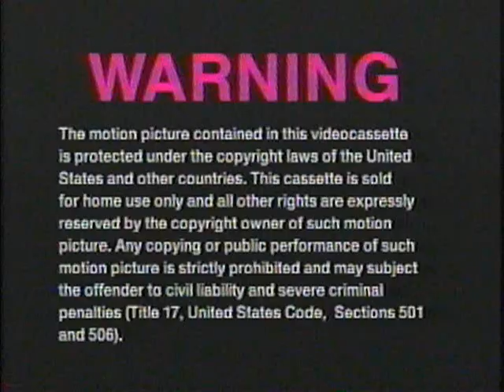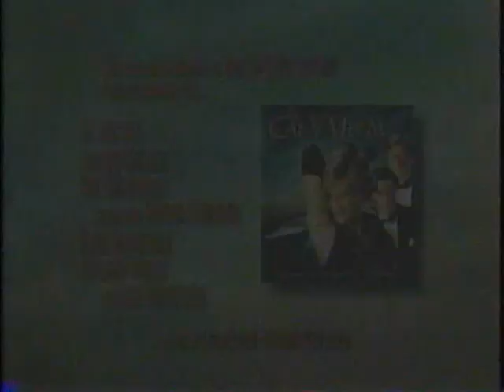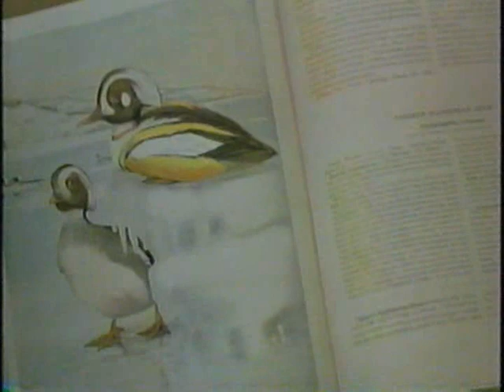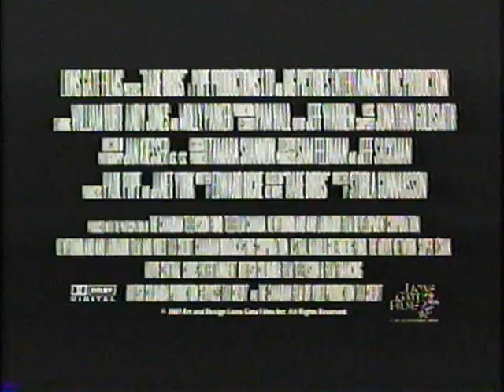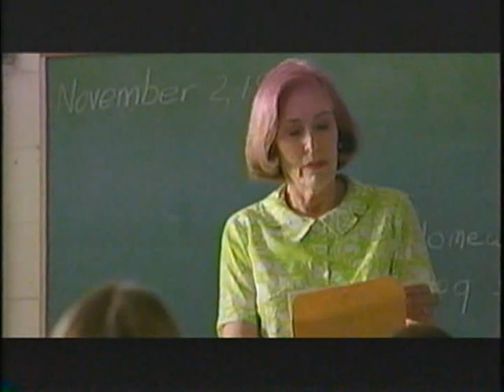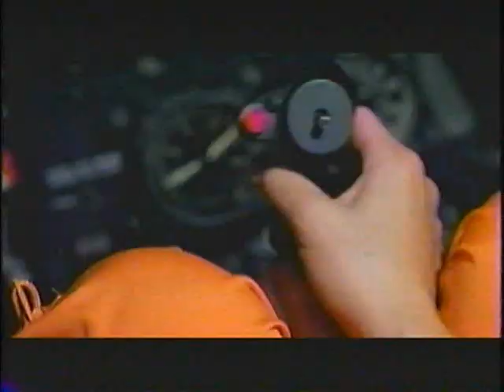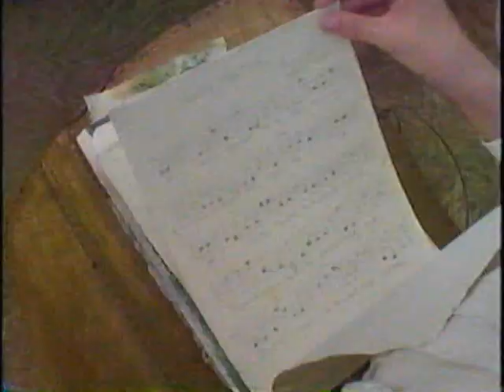Opening to The Cat's Meow 2001 VHS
Opening:
1. Warning Screen
2. Lions Gate Home Entertainment logo
4. 24hr VideoLine promo
5. "Coming Soon to a Theatre Near You"
6. Lovely & Amazing trailer
7. The Rules of Attraction trailer
8. "Also Available from Lions Gate Home Entertainment"
9. Rare Birds trailer
10. Lantana trailer
11. Race to Space trailer
12. Songcatcher trailer
13. "Following the Feature Presentation"
14. Lions Gate Home Entertainment logo
15. Lions Gate Films logo